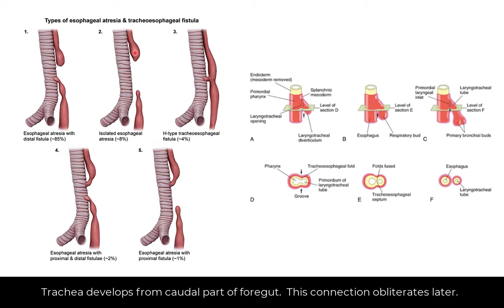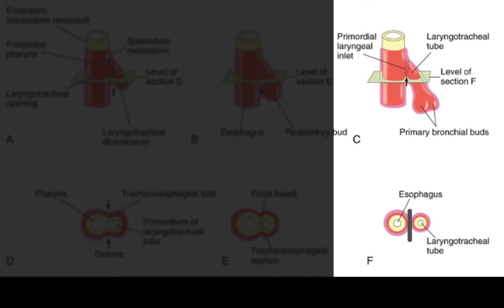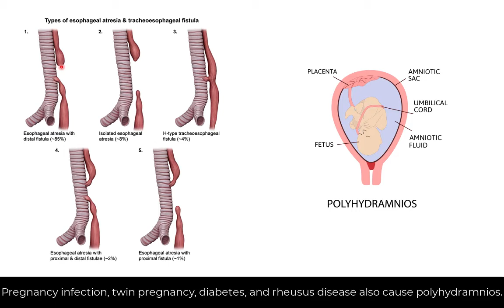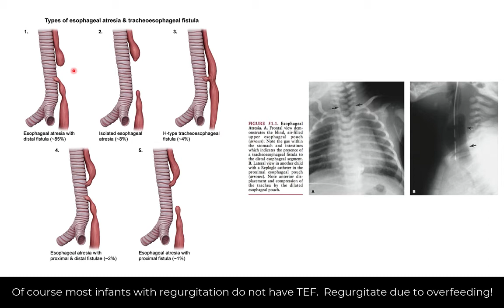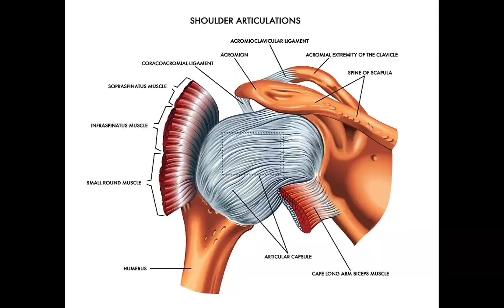Types of esophageal atresia and tracheoesophageal fistula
More videos and complete program at